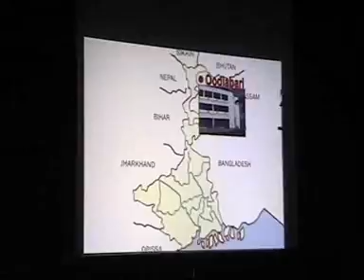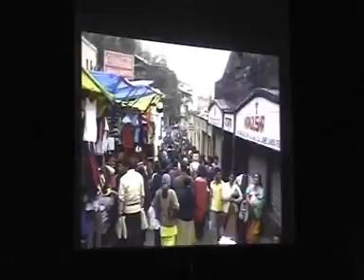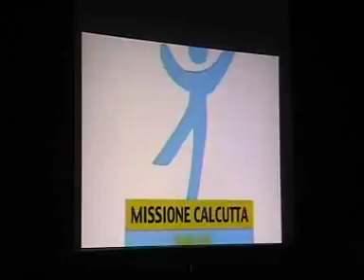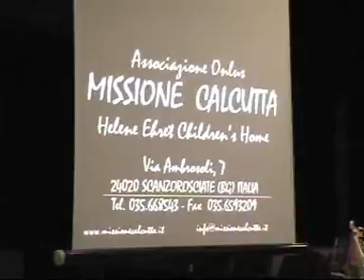Presentazione "Il miracolo Continua" (7 parte)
Filmato Missione Calcutta